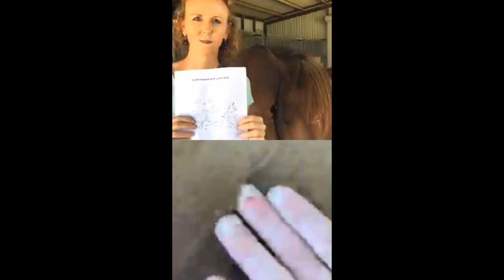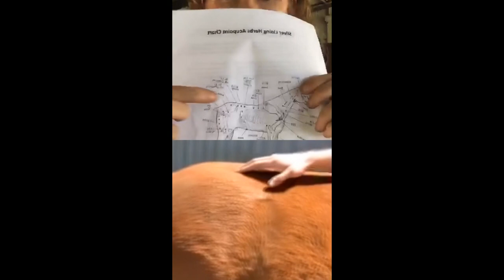How to Check Equine Acupoints to Optimize Health & Performance - Silver Lining Herbs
In this LIVE video from @barrelracertips on Instagram, I talked with Chance of Silver Lining Herbs about how we can use acupressure to interpret the type of support our horses might need nutritionally (and otherwise).

For the best barrel racing education, inspiration and implementation delivered straight to your inbox, sign up for Heather Smith’s Barrel Racing Tips